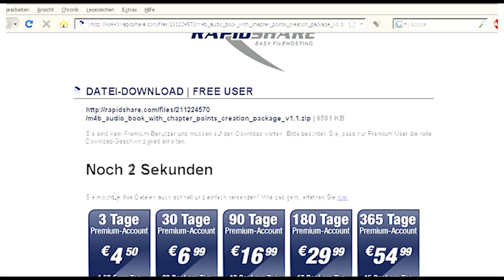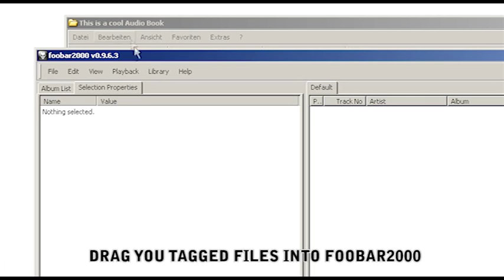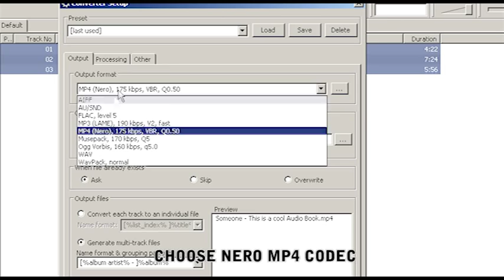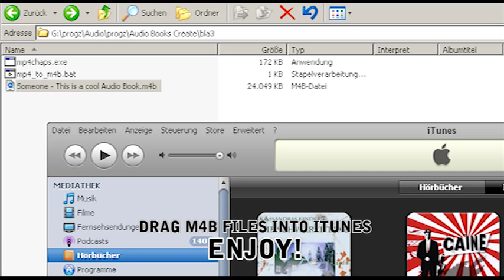m4b AUDIO BOOKS w. CHAPTER POINTS 4 iTUNES / iPOD (Windows Tutorial)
IGNORE THE VIDEO. IT IS TOTALLY OUTDATED.
JUST READ THIS DESCRIPTION!

You can use my new AUDIOBOOK MAKER which has everything you need included and is fully portable. AUDIOBOOK MAKER will guide you through the whole process from encoding to adding the chapters.

Or use one of the following manual workflows.

1. Make sure that your audiobook files are properly tagged.
All files that belong to the same audiobook must have the same ALBUM tag!

2. Use foobar2000 to convert your files to mp4/m4a.
Use AAC (Nero) as codec and "Generate multi-track-files" as output style.

3. Download Audiobook Chapter Maker and extract the zip file.

4. Copy the mp4/m4a file(s) you created with foobar2000
to the input folder in the Audiobook Chapter Maker directory,
run the batch script "_Audiobook Chapter Maker.bat" and choose option 1.
All files in the input directory with the file extensions m4a and mp4
will be convert to m4b audiobook files.
You will find the finished files in the output directory.

If you have problems with this method or want something with a GUI try

1. Make sure that your audiobook files are properly tagged.

2. Use foobar2000 to convert your files to mp3.
Use MP3 (LAME) as codec and "Generate multi-track-files" as output style.

3. Download Audiobook Chapter Maker and extract the zip file.

4. Copy the mp3 and cue file(s) that were created by foobar2000
run the batch script "_Audiobook Chapter Maker.bat" and choose option 2.
This will add chapter information to all mp3 files in the input directory.

1. Download Audiobook Chapter Maker and extract the zip file.

2. Copy the mp3 file(s) you want to add chapters to
into the the input folder in the Audiobook Chapter Maker directory.

3. For every mp3 you need to create a text file with the same filename as the mp3
and the file extension .chapters.txt.

Example:
 audiobook1.mp3
 audiobook1.chapters.txt
 audiobook2.mp3
 audiobook2.chapters.txt

4. Add the timestamp (hh:mm:ss.ccc) and chapter name of the chapters to the text file(s).
The content of your text file has to look like this:
00:00:00.000 Chapter 1
00:05:56.740 Another Chapter

5. Run the batch script "_Audiobook Chapter Maker.bat" and choose option 3.

How to remove all chapters from mp3 files on Windows?

1. Download Audiobook Chapter Maker and extract the zip file.

2. Copy the mp3 file(s) you want to remove the chapters from
into the input folder in the Audiobook Chapter Maker directory.

3. Run the batch script "_Audiobook Chapter Maker.bat" and choose option 4.
This will remove all chapters from every mp3 file in the input directory.